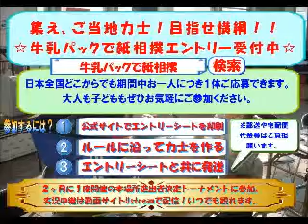平成26年7月－8月場所名勝負集～北海道発！牛乳パックで紙相撲実況中継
北海道発！「牛乳パックで紙相撲」を実況中継。全国各地から集った地域の個性あふれる代表力士たちが横綱を目指して行う９日間の熱い戦い。ただの紙相撲ではない、「紙相撲にだってドラマがある」。
・世界で唯一！？プロの本格的な紙相撲実況中継！投げや引き技。多彩な決まり手に大逆転勝利も！
・各地で交流会を開催。名所や名物の名前が付いた全国のご当地力士が札幌に結集！あなたが応援する力士は？
・個性派ぞろい！かわいい力士に女性も応援♪
 ‹２０１４年７月開催！東日本大震災被災地交流プロジェクト›

牛乳パックで紙相撲名勝負集をまとめた再生リスト